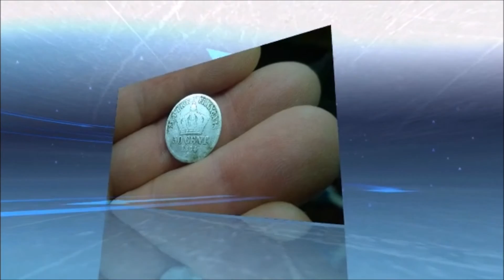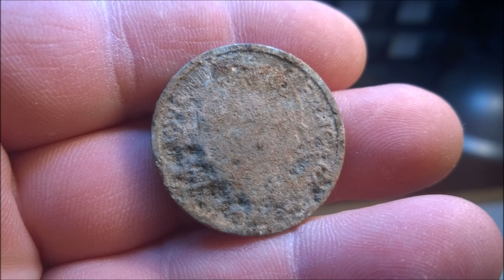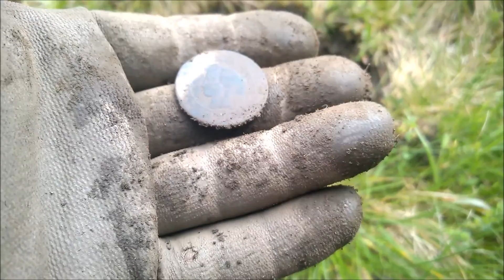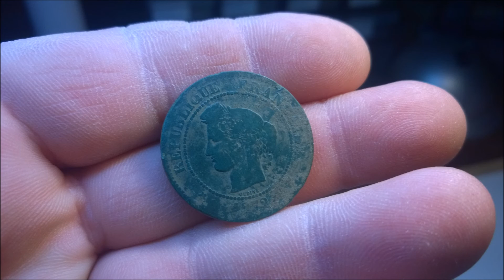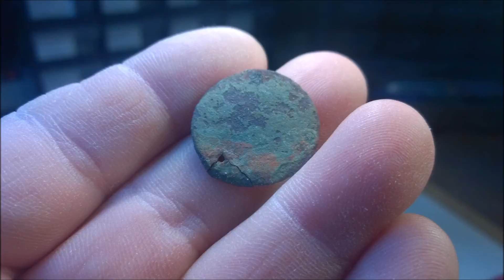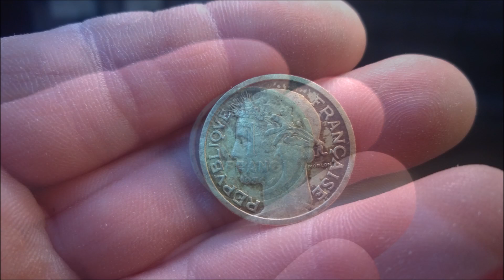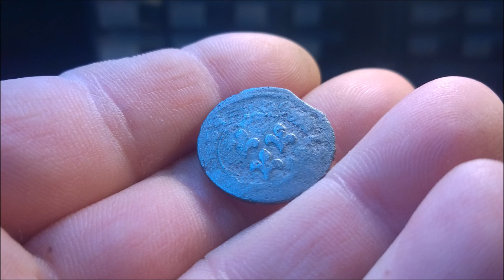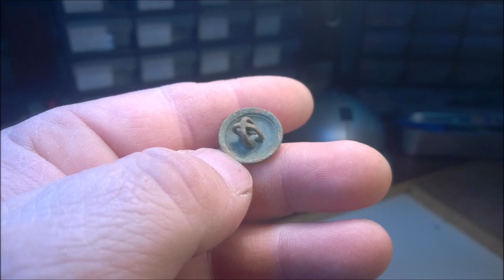Détection de loisir #41 HD. retour en arrière et petit billion...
Bonjour,
Voici la 41 ème de mes vidéos de Détection de loisir.
Il est bon d'indiquer que je pratique mon loisir TOUJOURS avec l'autorisation des propriétaires et TOUJOURS à l'écart de tous lieux historiques ou de fouilles. Je ramène absolument tout ce que je déterre, le tri et le jette.
Les trouvailles ne sont pas extraordinaires, mais le plaisir est lui toujours au rendez-vous!

Musiques: Youtube.